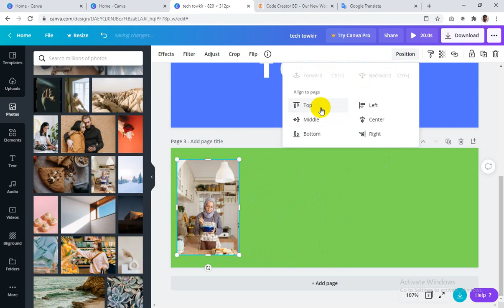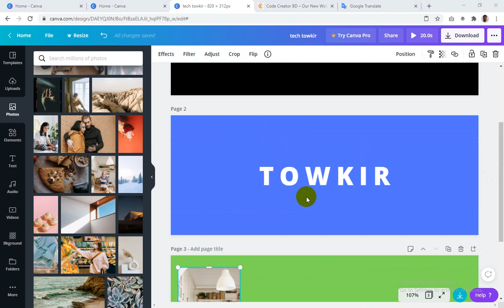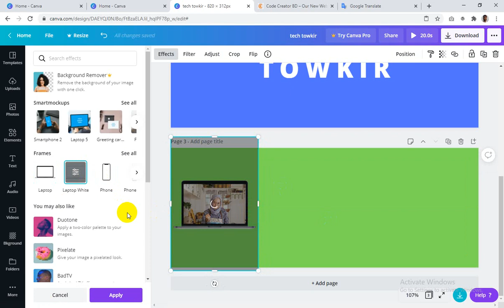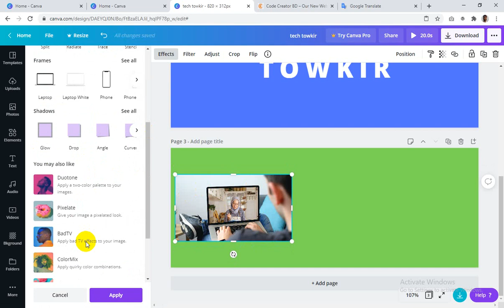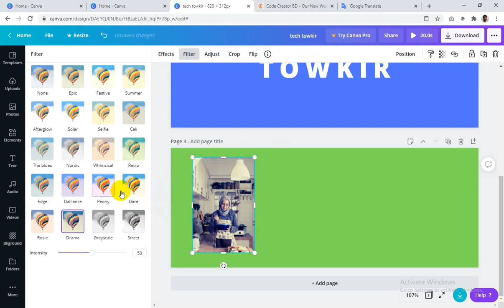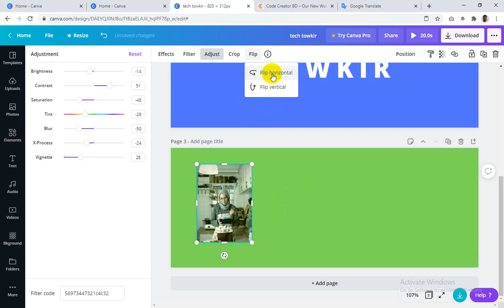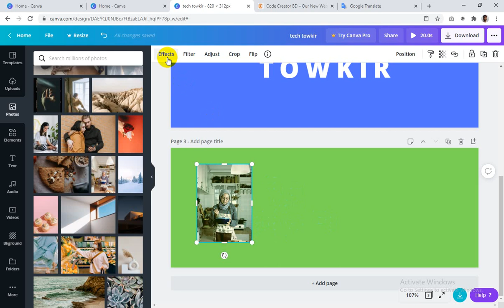19. Image Style (Canva Bangla Tutorial-2021)